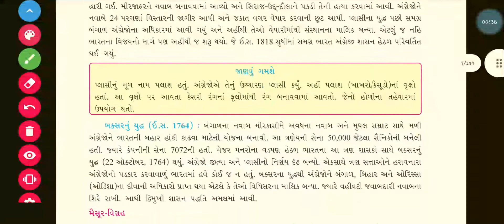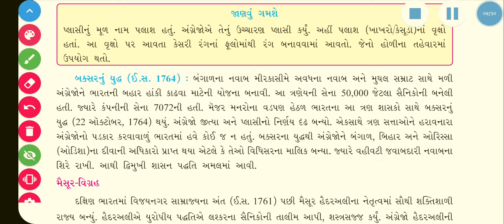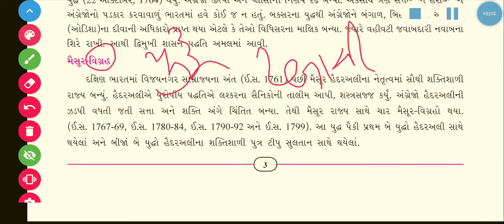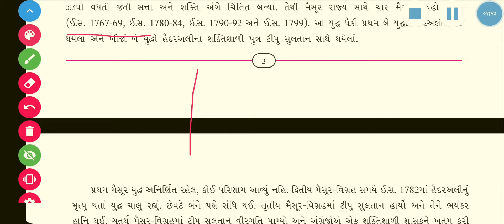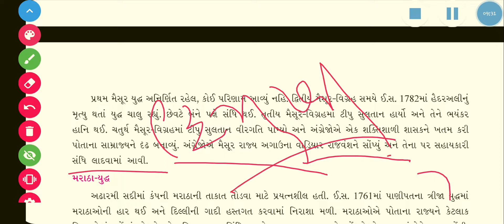ધોરણ ૮ । સામાજીક વિજ્ઞાન । પ્રકરણ ૧ ભારતમાં યુરોપિયનો અને અંગ્રેજી શાસનની સ્થાપના ભાગ ૪